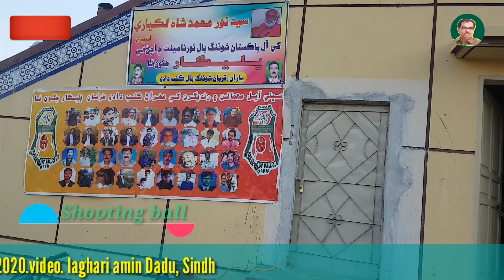All Pakistan shooting ball tournament Dadu, Sindh. 02.02.2020.video. laghari amin